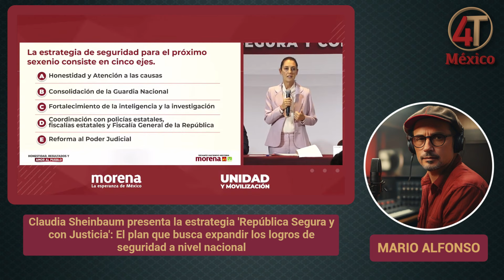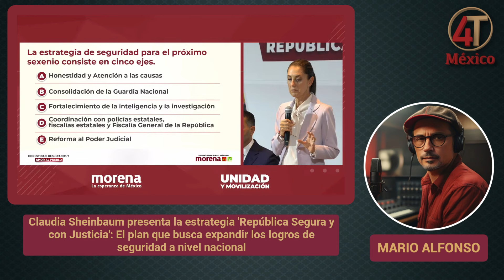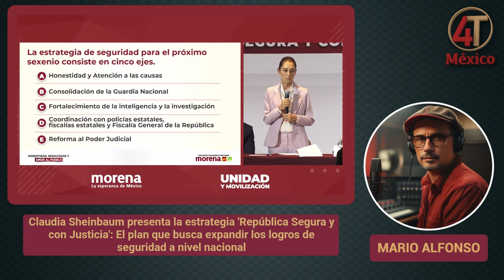República Segura y con Justicia: La estrategia de Sheinbaum para garantizar la seguridad del país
Descubre la estrategia "República Segura y con Justicia" presentada por Claudia Sheinbaum, jefa de gobierno de la Ciudad de México, para expandir los avances en seguridad a nivel nacional. Esta estrategia se enfoca en cinco ejes fundamentales: honestidad y atención a las causas, consolidación de la Guardia Nacional, fortalecimiento de la inteligencia y la investigación, coordinación con las instancias estatales y reforma al Poder Judicial. Únete a la construcción de una "República Segura y con Justicia" para todos los mexicanos.